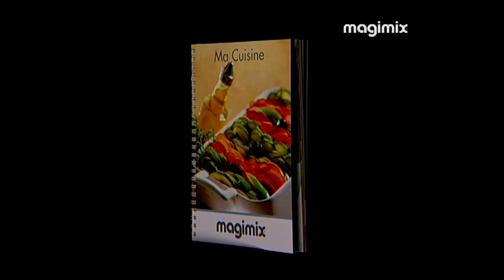MAGIMIX - Robot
A découvrir chez Ambiance et Styles !